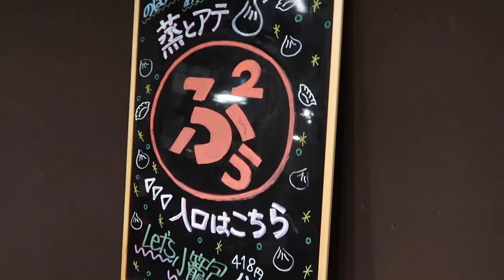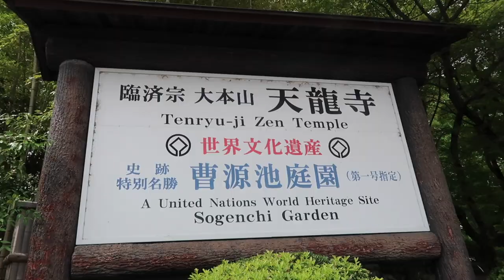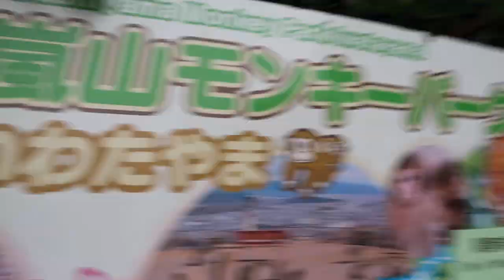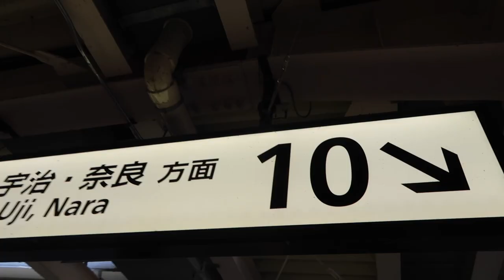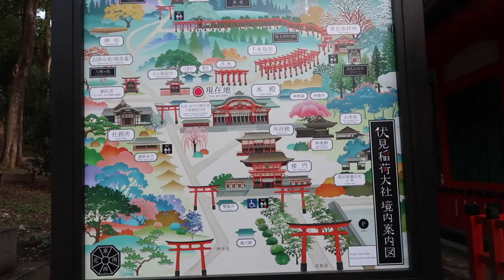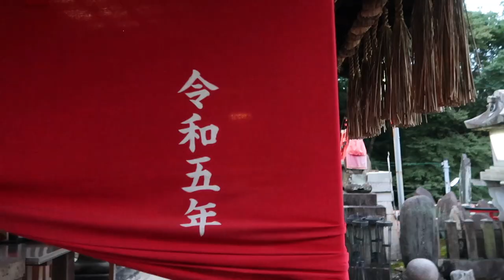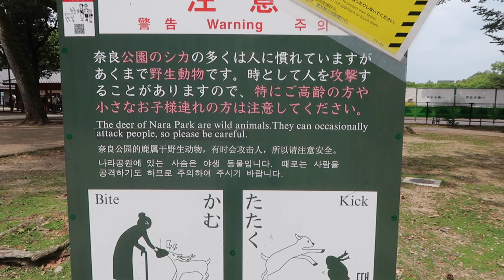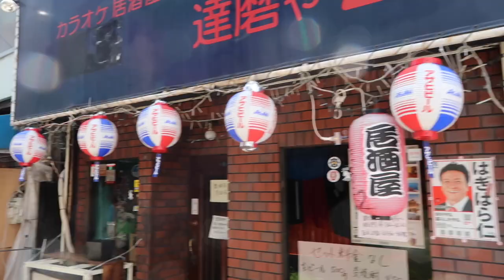5 Days in Kyoto, Arashiyama & Nara: Monkey Park, Kimono Forest, Bamboo Forest & More!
Welcome to Part 2 of our Kyoto Vlog, which is Episode 6 of our Japan Diaries Travel Vlog series :)

Come and explore more of Kyoto, and see the Kimono Forest, Bamboo Forest, Monkey Park in Arashiyama  and also check out Nara Deer Park for a day!

We can't wait to show you more enchanting sights in the amazing city of Kyoto, Japan 🇯🇵 In this travel vlog, we'll take you to some of the most captivating and iconic spots in Kyoto and its surrounding areas.

Here are some timestamps if you want to skip ahead!

0:00 - Intro
0:40 - Hotpot Dinner
1:41 - Hokkaido Melon Bread!
2:06 - Arashiyama
2:32 - Kimono Forest
2:50 - Sogenchi Garden
3:46 - Bamboo Forest
4:43 - Monkey Park
6:34 - Snack Time
7:00 - Fushimi Inari Shrine
11:13 - Off to Nara
11:29 - Nara Deer Park
12:32 - Buddhist Shrine
13:13 - Our First Japanese Maccas
13:48 - Kyoto Markets
14:14 - Next Week Sneak Peak!

A longer description of our amazing time in Kyoto, Arashiyama and Nara:

We headed out to Arashiyama for a day. First stop?  The mesmerising Kimono Forest, where hundreds of vibrant kimono-clad pillars create a dreamlike atmosphere. We took a quick stroll through the colorful rows of kimono-like poles to appreciate traditional Japanese culture. We headed to the beautiful zen gardens which I was initially hesitant to go to as I was feeling quite a bit of temple fatigue... But I definitely did not regret going - it was beautiful.

Next, we got lost in the tranquil Bamboo Forest of Arashiyama, a mystical sanctuary that kind of made us feel like we'd stepped into a fairy tale. We were completely surrounded by huge, tall, momentus bamboo trees. It was a super hot day, but being inside the bamboo forest completely cooled the air down. It was truly amazing. The towering bamboo stalks swayed gently in the breeze, creating a serene and magical ambiance.

After being mesmerised by the culturally rich Kimono Forest and Bamboo Forest, we headed to meet the adorable inhabitants of the Arashiyama Monkey Park! 🐵🍌 It was actually really fun seeing the little playful monkeys roam freely and interact with them in their natural habitat. The scenic views from the park are breathtaking too. You could see the city scape from up high.

After a massive day of walking, we rested our bones for a while and headed out to the world-renowned Fushimi Inari Shrine at dusk. 🦊🏯 There were thousands of vibrant torii gates that formed pathway through the lush forest. It was breathtaking.

We hit our highest number of steps that day as we pushed through to the summit of the Fushimi Inari Shrine. It was amazing to see the sky fall from dusk to night, and have the tori gates lit up against the dark sky on our way back down. The Fushimi Inari Shrine walk was one of our biggest highlights during our time in Kyoto, and in Japan in general too!

In Nara Deer Park, we met so many friendly deers that freely roam the area. It was totally their home, and they were very comfortable with humans which was awesome  🦌 We really got up close and personal with the gentle creatures. You could buy some deer crackers for around $2 AUD but we chose not to as I was scared that the deers would bite my hand, haha but seriously. Some of the deers got a tad aggressive when it came to feeding time.

Nara was really really hot, and because we'd walked so much - it was a hard day to push through. We had our first Japanese Macca's for lunch and found another temple before heading back home to rest.

We headed back out to the famous markets in Kyoto for dinner - for our last supper in the amazing city before heading to Osaka! Kyoto overall was such an awesome time. One of my favourite cities - out of all the cities we'd visited thus far on our trip.

I hope these videos make you feel like you're right there with us. Next week, we'll be taking you guys to Osaka, and I can't wait to share that pocket of our trip with you.

Love,
Chloe